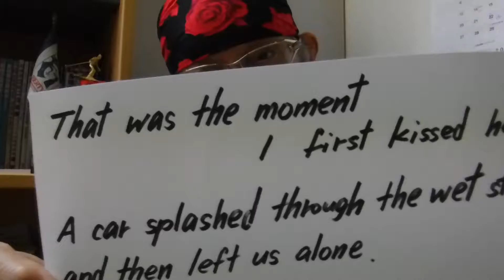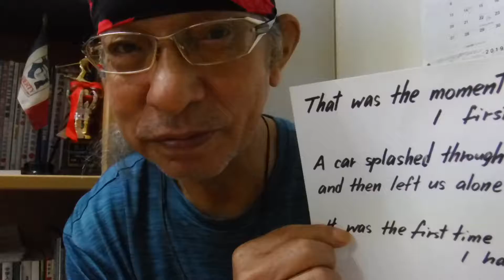ムードのある大人のデートシーンが浮かぶでしょうか？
とてもムードのある雨の中のデートシーンです。
映像を浮かべられるように LISTENING の練習をしてください。
雨の中の慕情って感じのプラトニック♡です。